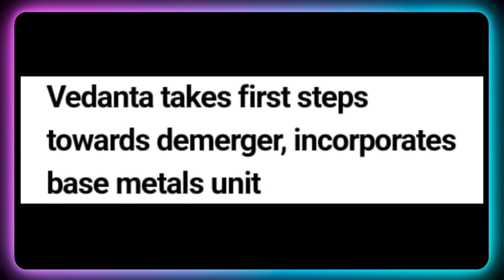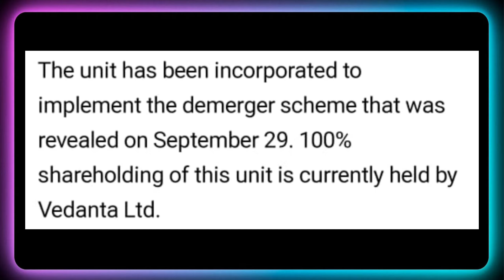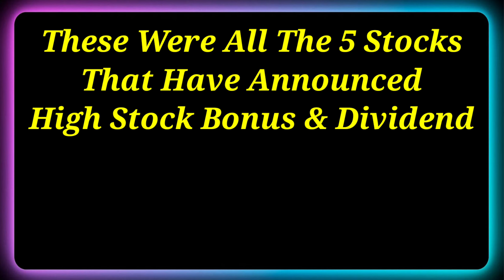Vedanta Ltd + 4 Stocks Declared High Dividend & Bonus With Ex Date's | Vedanta Ltd Share Declared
Dividend stock
upcoming Dividend
upcoming shares

Market analysis
Market news today
Market news